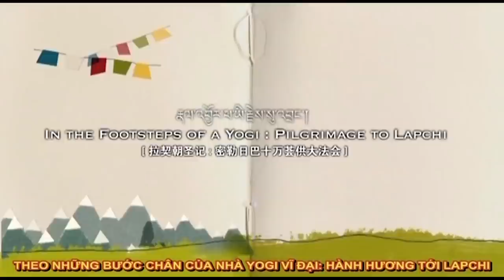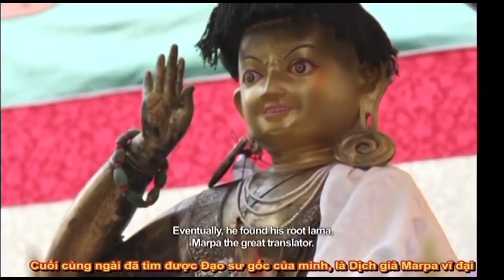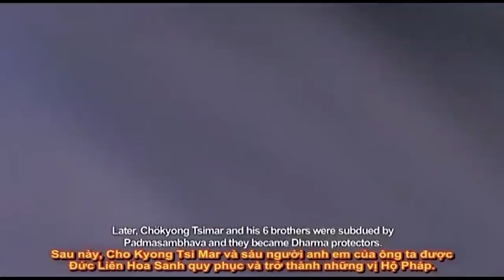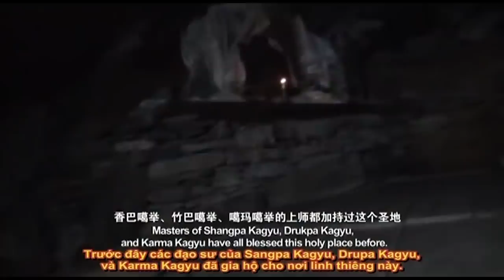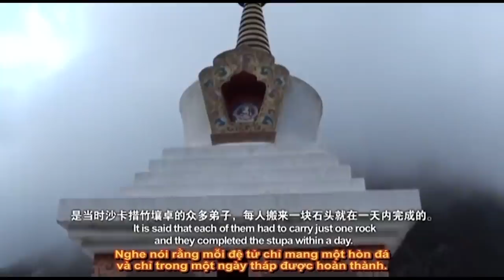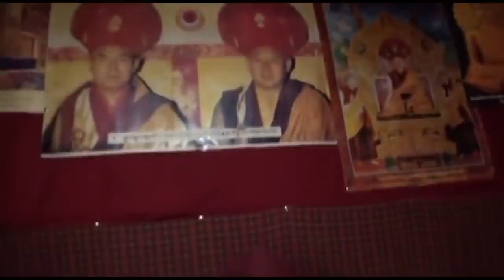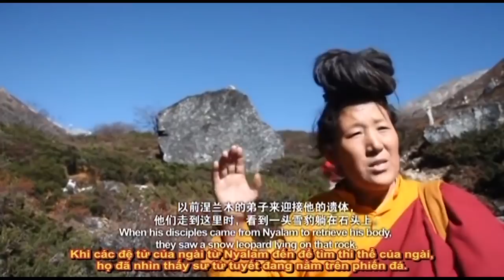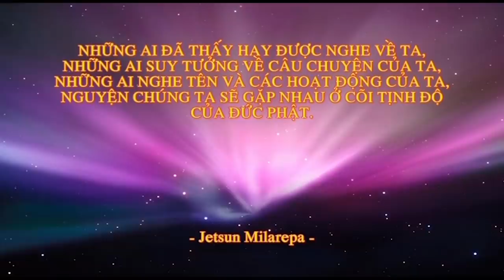Hành hương Thánh tích Milarepa ở Lạp Chi Tây Tạng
Thuyết minh: Lâm Ánh Ngọc